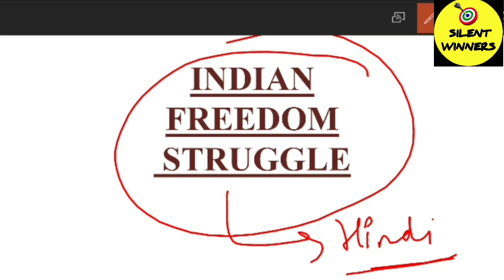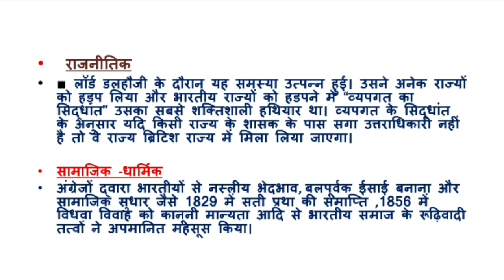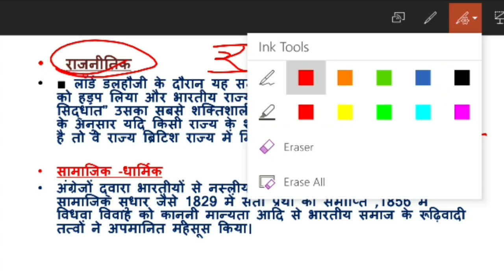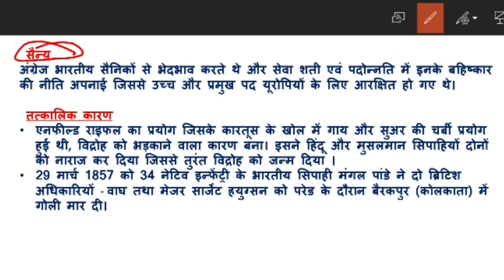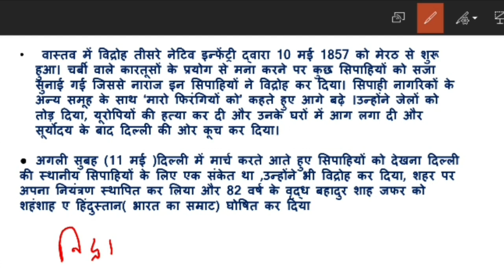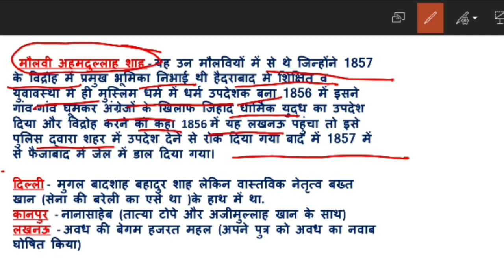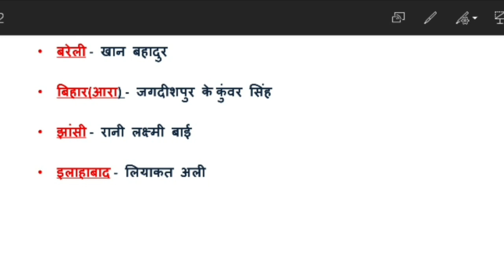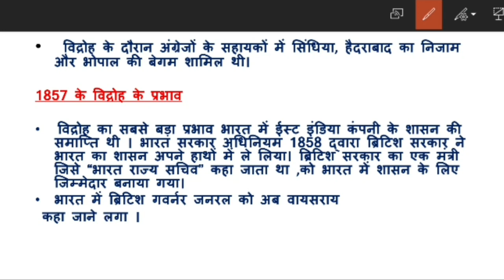Indian freedom struggle for UPSC EPFO exam in hindi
SPECTRUM(new edition) in Hindi -

SPECTRUM (new edition) in English